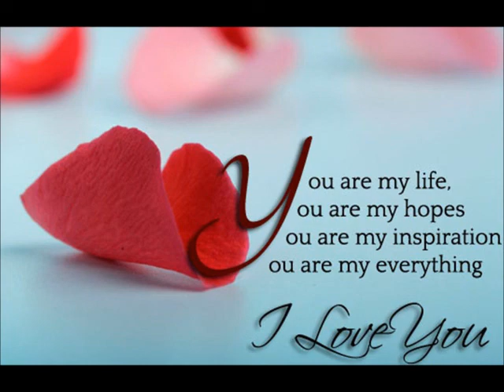Sweet Sweet Love Song(Original)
Cubase Pro 8.5(With Trilian,Vocaloid)
Roland Duo Capture Mk2
Zoom G3n
Ibanez Artist
Motu Z-Box